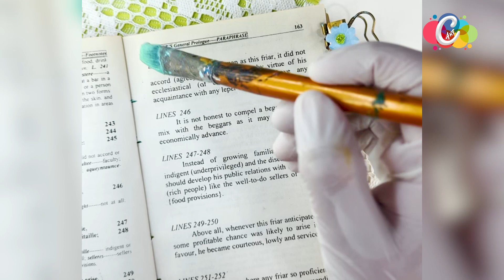Sunset Serenade: A Forest Road Painting on Book Page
Join me for a peaceful evening painting session! In this video,
I'll transform a book page into a stunning sunset scene, depicting a winding road that disappears into a vibrant forest. Using acrylic colors, I'll capture the warm hues of the setting sun and the kaleidoscope of colors dancing across the clouds.
Let's get lost in the beauty of nature together!

Join the Circle Art community today and let your artistic journey unfold in mesmerizing circles of imagination and beauty!